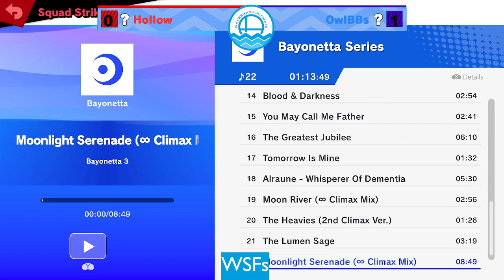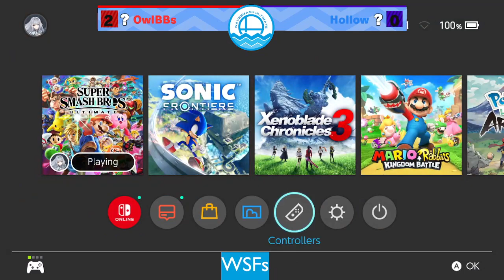Wavesmash 11 - Squad Strike - Winners Semis - Hollow vs OwlBBs